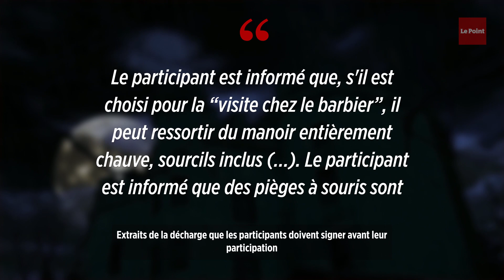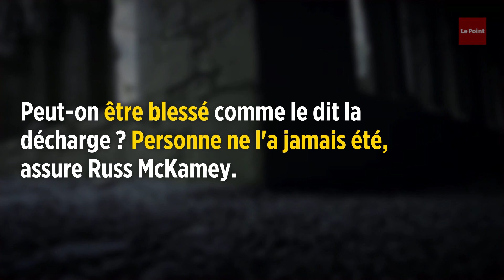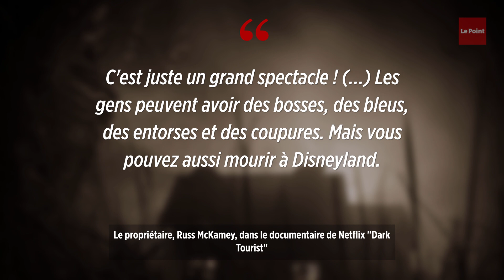Aux États-Unis, un manoir hanté pousse l'horreur à l'extrême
Vingt mille dollars : c'est la récompense qu'offre l'Américain Russ McKamey pour qui osera aller au bout de son manoir de l'horreur, mais personne n’y est jamais arrivé. Au programme, dix heures de tête-à-tête ultra gore avec des acteurs effrayants, enfermé dans un manoir en rase campagne à une centaine de kilomètres de Nashville, la capitale du Tennessee. Séjour dans un cercueil, bain de (faux ?) sang, attaque de morts-vivants, coups de taser… Rien n'est épargné aux téméraires qui tentent l'expérience. Rendu célèbre par un documentaire de la série « Dark Tourist » sur Netflix, le McKamey passionne à nouveau les médias d'outre-Atlantique à l'approche d'Halloween. L'étape la plus redoutée, qui a fait la notoriété du manoir, est la signature d'une décharge de plusieurs dizaines de pages. Extraits de la décharge que les participants doivent signer avant leur participation Il faut aussi accepter d'être « exposé à des températures extrêmes », « se faire attacher les mains et les pieds », risquer « l'arrachage de dents » ou encore des piqûres d'aiguilles.